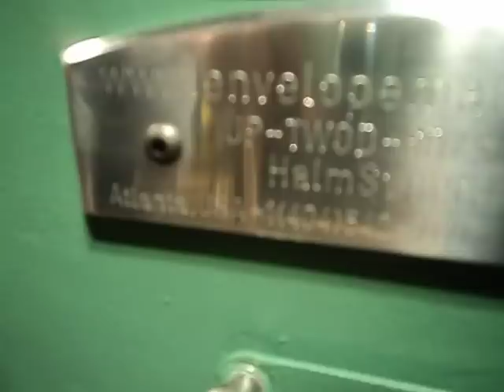FOR SALE Halm Super Jet Rebuilt from frame up in October 2012 LIKE NEW sn 5027 envelope press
Halm Super Jet 2 color perfector model JP-TWOD-6D sn 5027 REBUILT from frame up in October 2012. LIKE NEW.